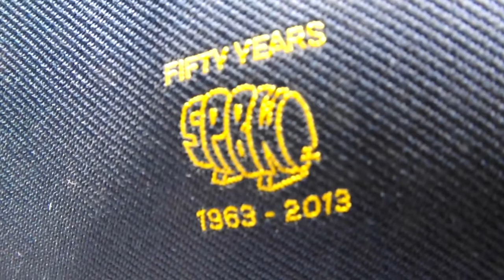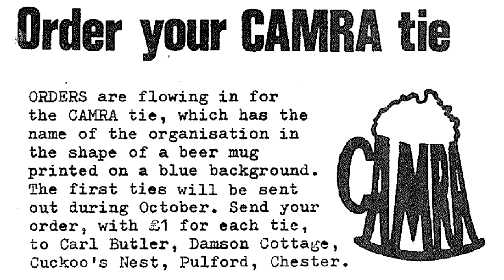The Rebirth of British Beer in 10 Objects No 1: TIE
Accompanying the publication of our book, Brew Britannia, we're hoping to produce ten of these minute long films featuring objects which reflect part of the story.

This first film is about the founding of the Society for the Preservation of Beers from the Wood in 1963 and how it differed from the Campaign for Real Ale which followed.